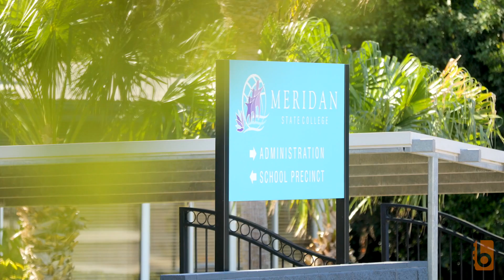45 Frankland Avenue, Meridan Plains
Here is an opportunity to secure an outstanding family home built with space in mind.  This two-level, 400sqm family home is built on a 623sqm lot in the leafy tree-lined suburb of Meridan Plains, close to beautiful beaches and hospital precinct.

Well suited to a growing family, offering several spaces catering for multiple needs including a dedicated, media room and large study. So whether yours is a small business, a sporting family or a motoring enthusiast, your needs will be met within this home. The privacy offered by the various levels will also appeal to the entertainer or extended family.

To truly understand this home and what it offers, you must inspect for yourself. At a time where we are trending to smaller homes, opportunities such as this only come along now and again.  This is one home that is all about lifestyle & space and with very genuine sellers, this won't last long!

* Upper-level king-size bedroom with WIR, ensuite & outdoor retreat

* Dedicated large office adjacent foyer

* Dedicated Media room

* Well-appointed quality kitchen

* Alfresco dining options

* Large double garage plus car space and loads of storage

* Fully fenced yard